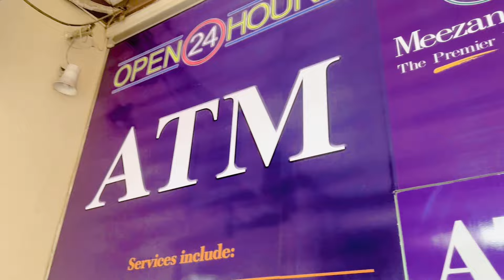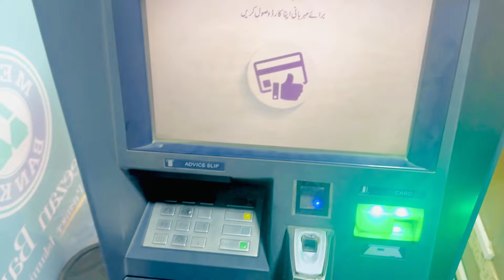Multan Sa Ghar Wapsi ♥️